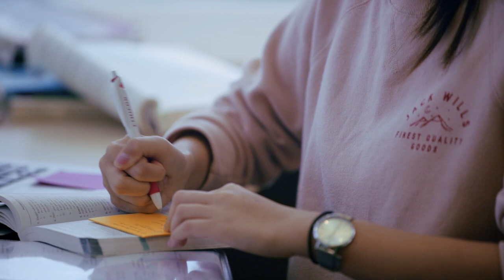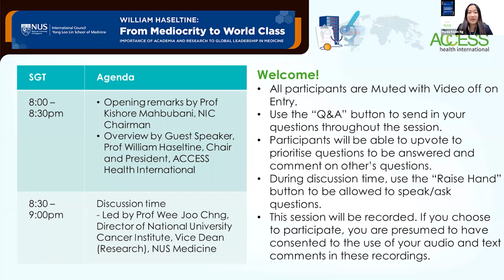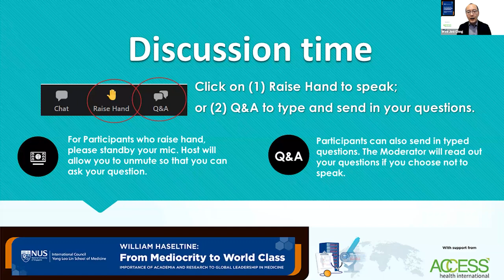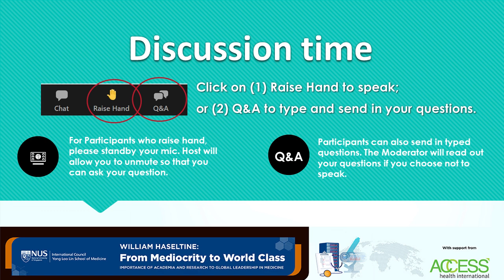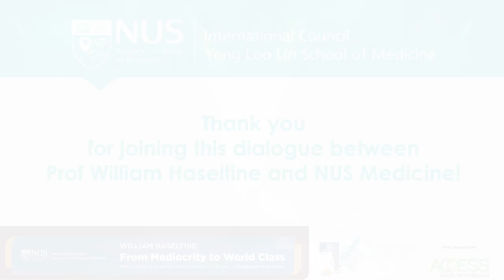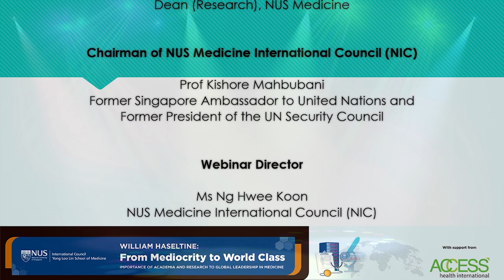William Haseltine: From Mediocrity to World Class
ICYMI: In this webinar brought to you by the NUSMedicine International Council (NIC), Prof William A Haseltine, world-renowned scientist best known for his ground-breaking work on cancer, HIV/AIDS and genomics, discussed the importance of academia and research in medicine.